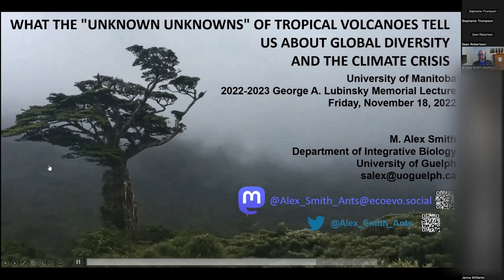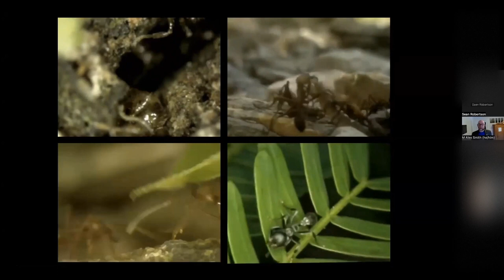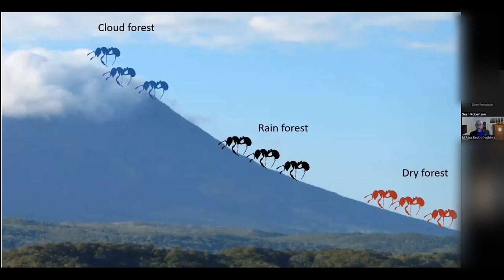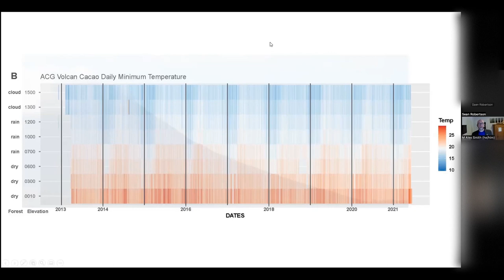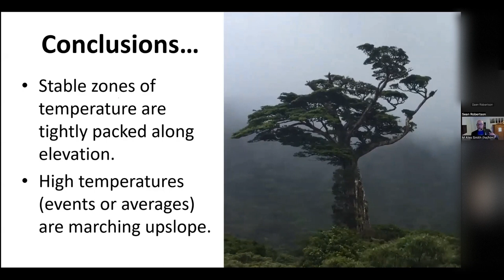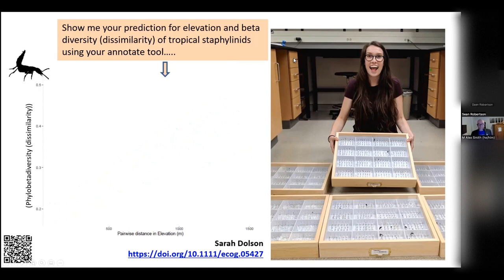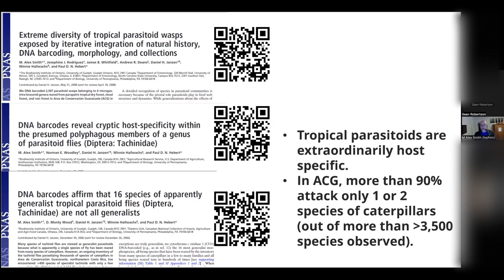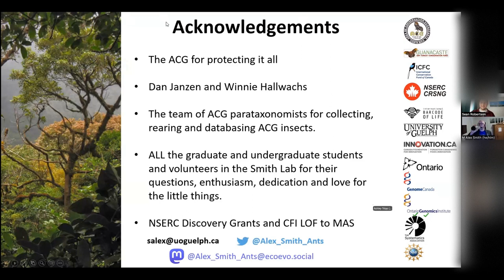Dr Alex Smith UofG What unknown unknowns tell us about global diversity & the climate crisis